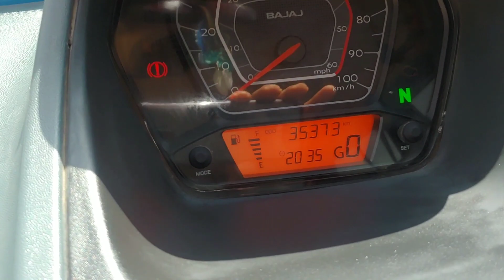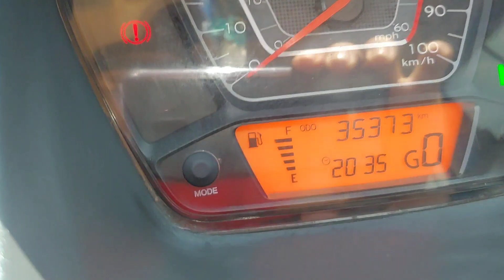un año con el QUTE BAJAJ